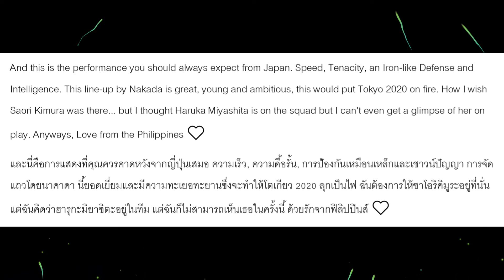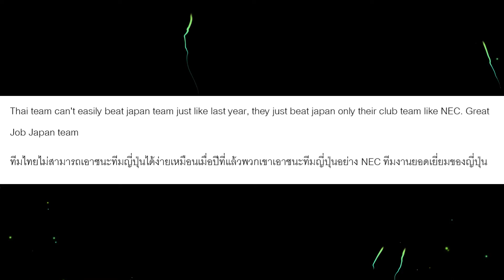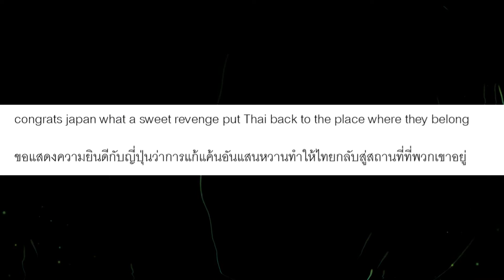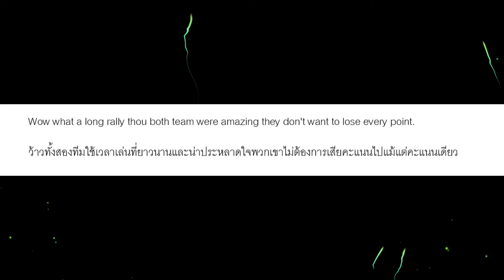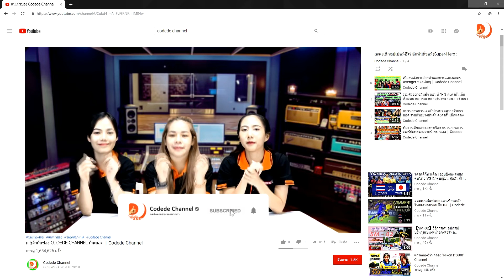คอมเมนต์เเฟนวอลเลย์บอลหลังไทยแพ้ญี่ปุ่น VNL 2019┃Codede Channel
คอมเมนต์เเฟนวอลเลย์บอลหลังไทยแพ้ญี่ปุ่น VNL 2019
วันนี้โครตดีชาเเนลจะมาอ่านคอมเมนต์แฟนวอลเลย์บอลหลังไทยแพ้ญี่ปุ่น  0-3 หลังทำเต็มที่ เรามาฟังคอมเมนต์กันดีกว่าครับว่าพวกเขาคอมเมนต์ว่าอย่างไร